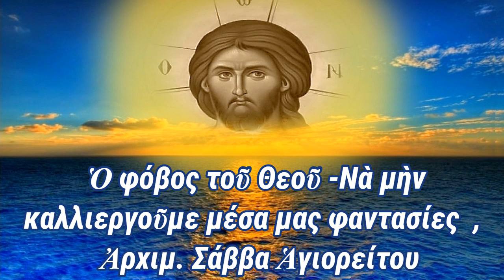Ὁ φόβος τοῦ Θεοῦ -Νὰ μὴν καλλιεργοῦμε μέσα μας φαντασίες , Ἀρχιμ. Σάββα Ἁγιορείτου